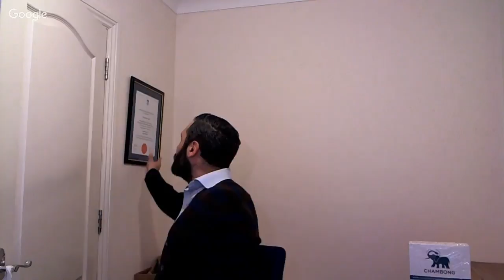Guest Michael Josem (Poker Security Expert) : Poker Life Podcast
My guest today is Michael Josem. Michael is a former Pokerstars security team expert, current Coin Poker head of security & the man who helped uncover the old AB/UB cheating!!

TIMESTAMPS!! Thanks David Huber!

(0:00) Intro: Michael Josem - Head of Security at CoinPoker, legendary 2+2 poster and BeardLife enthusiast
(1:34) Did 2017 WSOP OOL cost Papi "Podcast of The Year" at 4th annual American Poker Awards?
(2:18) Americas Cardroom discussion begins, refunds as high as $1,800 have been issued to ACR customers
(3:34) Josem believes cardrooms should respond/refund players who were "unfairly" harmed
(4:40) Players on offshore sites don't have a lot of recourse to lodge customer complaints
(5:27) The patented ACR player-refund process
(5:59) CoinPoker (cryptocurrency poker site) discussion begins, what players can expect
(8:17) Josem's role/responsibilities as Head of Security for CoinPoker
(9:59) Starting a poker site from the ground-up, building foundation & segregating player funds from operating expenses
(12:25) Luke Schwartz & Jason Mo work with HighStakes (GGNetwork), Dan Colman & Brian Rast are with Virtue Poker
(12:50) CoinPoker availability unknown for U.S. poker players. Are crypto-poker sites legit?
(15:19) Michael Josem (and Serge Ravitch) were instrumental in uncovering UB/AP superuser activities
(16:31) PokerStars is "only" site that currently offers "highest level" of player fund protection in UK market
(17:56) Bots discussion, proliferation of "prohibited software" in real money online poker games
(19:02) "Two halves" to making a good bot, how to curb "bot" activity
(22:03) Bot-vs-Bot competition is happening via other projects (Google: Poker Bot World Championship)
(23:16) Viewer chat: "Hamilton Ellis" submits comment on ACR refunds
(23:49) "James Szolopiak" asks how a player can best identify "bot play"
(24:30) Shout-out to confirmed human "rs03rs03" who 120-tabled on PokerStars
(26:01) Working on one's game is likely a better investment of time than bot-sleuthing
(28:31) MJ-YourCommunity-dot-org, bounty challenge issued, Barry Carter shout-out
(30:17) Josem & Papi BeardLife discussion (GTO or GTFO?) - Joey still awaiting "puberty" stage to grow proper beard
(32:22) PokerStars changes after June 2014 - Isai Scheinberg (former PokerStars owner) discussion
(35:23) David Baazov (former Amaya CEO) discussion
(36:21) Josem believes iGaming industry needs to re-focus its efforts on providing value to customers, Unibet shout-out
(37:34) Confirmed: research into David Baazov will blow your mind. PokerStars making adjustments post-Baazov?
(40:56) Mobile device gambling offers new opportunities for operators, UK study shows 53% of all iGaming now on mobile
(42:02) Lottery-style Sit & Gos were originally launched by Winamax, discussion of lottery-style games
(45:37) Some customers actually enjoy "100% rake" social gaming
(47:52) Josem argues that customer motivations drive market, not the other way around
(49:32) Papi isn't so sure that's what's happening in current "poker marketing" environment, more discussion
(58:48) Michael Josem appeard on Al Jazeera TV recently, PokerStars usage of Usain Bolt in advertising
(1:04:20) Why should people play at CoinPoker?
(1:07:56) The benefits of blockchain technology, CoinPoker promo code: "gummiworms" ???
(1:08:48) Shout-out to Isle of Man football legend Calum Morrissey followed by Papi's patented shout-outs
(1:14:32) Is Joey interested in eventually starting a family?
(1:15:51) What makes people happy in life?
(1:16:35) Religion and old-school What's Happening "Ralph the Lettuce Head" cult creation
(1:19:20) Michael Josem's political background in Australia & England
(1:19:52) Michael Josem for Isle of Man Senate?
(1:20:49) How accurately does Netflix original "House of Cards" portray American politics?
(1:21:46) Government corruption in modern-day society, shout-out to "Paradise Papers" and TSG ownership of PokerNews
(1:26:00) Degree of "adultness" in setting a sleeping schedule?
(1:27:37) Recommended Reading: "The Vanishing American Adult" by Ben Sasse
(1:32:49) Rent your house, get married, start a family, create Airbnb babies - Papi & Josem to start a family?
(1:35:12) Overnight stay at Papi's Palace (pallet, toaster, pop tarts & insemination not included)
(1:40:36) Doug Polk cryptocurrency YouTube channel. What are Josem's thoughts on Alex Dreyfus?
(1:41:43) Did Alex Dreyfus learn the word "initiative" from studying old-school David Baazov tapes? EnergyLife ftw.
(1:44:15) Papi draws inspiration from Stars Rewards (Chests) program - offers Chaminade photo prize
(1:45:02) Isle of Man DateLife swongs with Michael Josem - "millionaire vs. manslaughter" bar story
(1:49:46) What's Papi's dating life like in Las Vegas?
(1:50:14) Online dating apps provide unique opportunity to meet new people
(1:52:51) Outro, David Peters ($19.2m live poker tournament cash prize winner) podcast on March 10th at 6PM Eastern